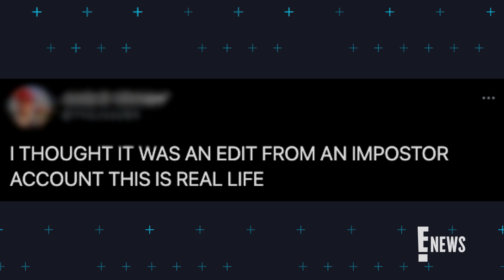BTS Singer Jungkook Dyes His Hair Blue & Fans Are Freaking | E! News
The BTS member shows off his new blue hair and ARMY fans are speculating what the "Dynamite" look could mean! Is a new album on the way? Watch!